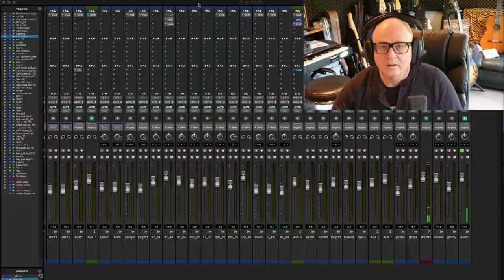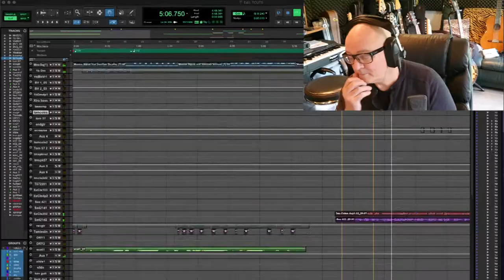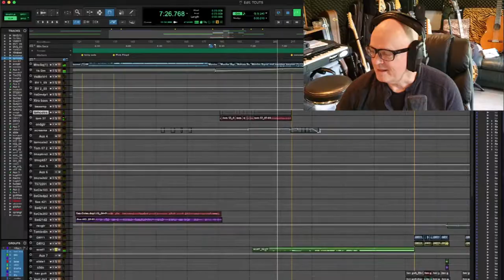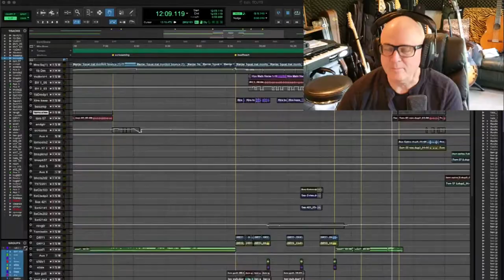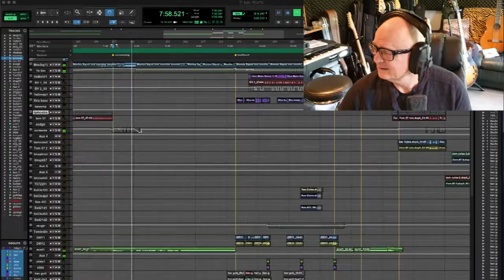Maniac Squat THE CLOUD UPON THE SANCTUARY studio breakdown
Kevin Armstrong's look at the process of recording the Maniac Squat album The Cloud Upon The Sanctuary with Tom WIlcox, Scott Pearce and Michael Giaquinto. Guest artists:  El Zeeko, Terry Edwards, Mat Hector, Kevin Armstrong, Nigel Hawthorne. Film By Rob Russell here